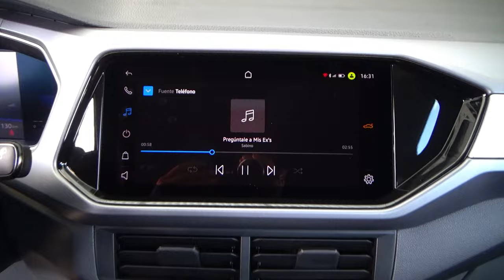Volkswagen / T-Cross / 2022 - 28794